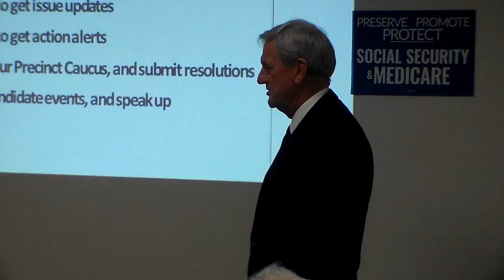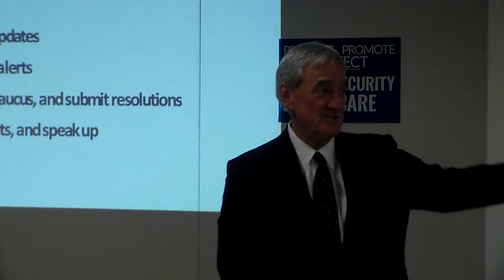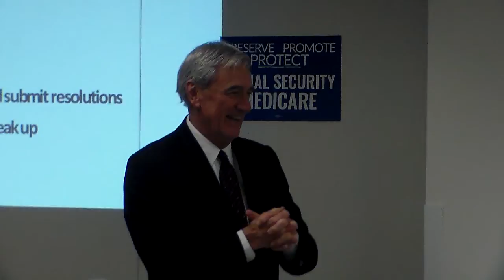MN08 Rick Nolan Little Falls Mediacre Forum Pt7 Feb 17 2016